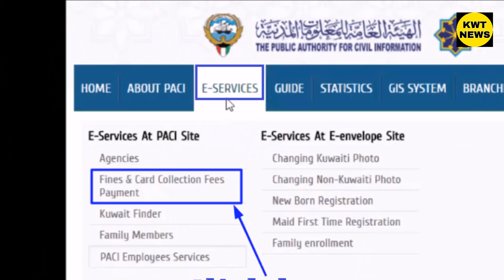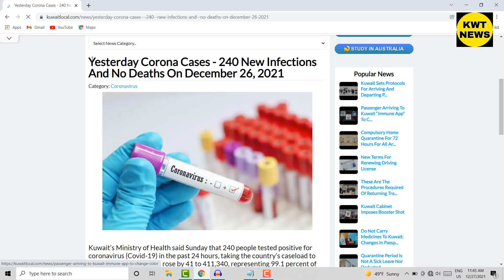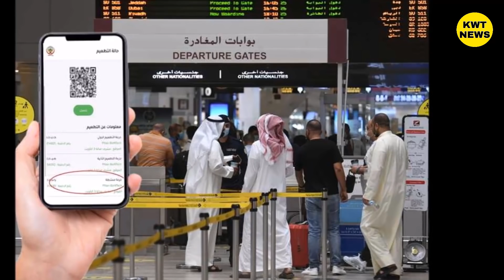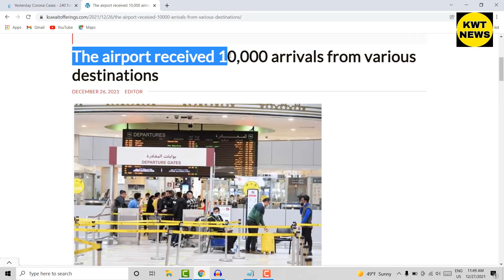Kuwait Airport latest update news Kuwait expats news update Kuwait expats news update